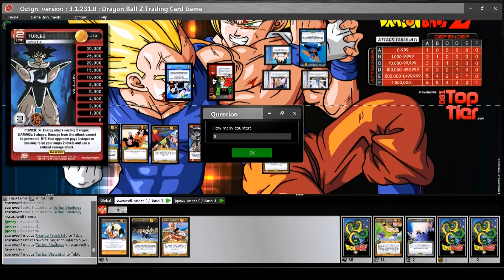Orange Turles vs Blue Android 20 - Panini DBZ CCG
Orange Turles vs Blue Android 20 in OCTGN.